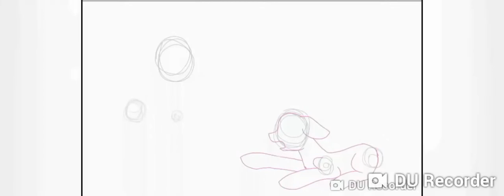Redraw ~ dlaczego dashie.. - paint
Nawet nie wiecie jakie miałam problemy z ustawieniem tego filmu 😂😂 thx za oglądanie! 💙